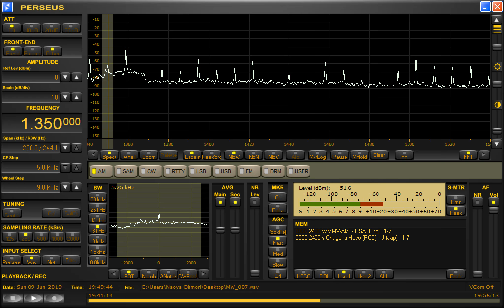DWUN (Radyo La Verdad) Quezon City (Philippines) received in Hong Kong 1350kHz 6/9/19 *19:56~UTC